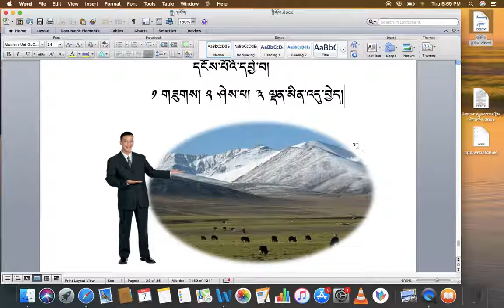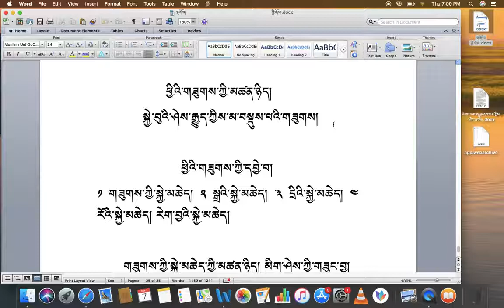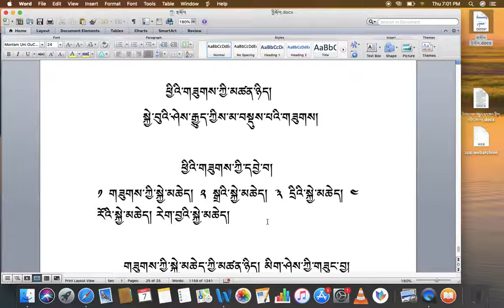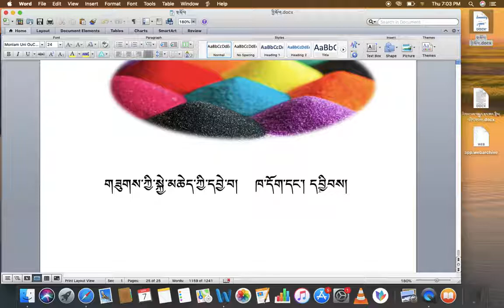རིགས་ལམ་སློབ་ཁྲིད། 017 དངོས་པོའི་དབྱེ་བ། - DIALECTIC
རིགས་ལམ་སློབ་ཁྲིད། 017
དངོས་པོའི་དབྱེ་བ།